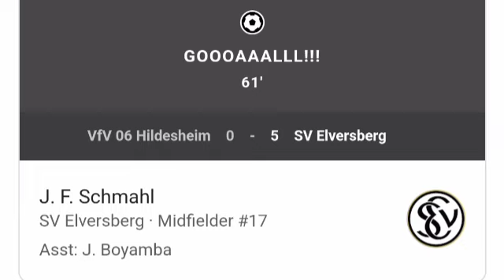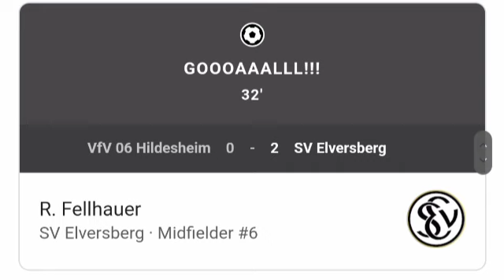VfV 06 Hildesheim vs SV Elversberg (0-7) All Goals and Extended Highlights